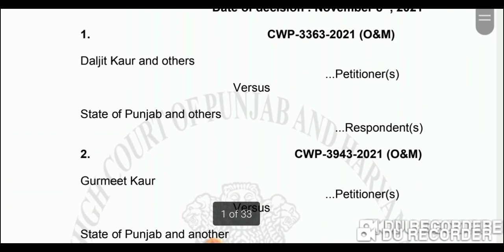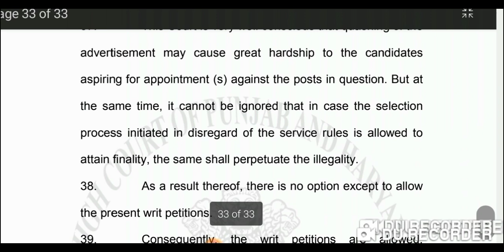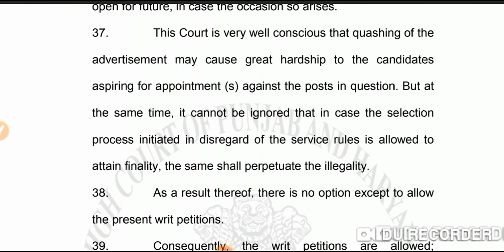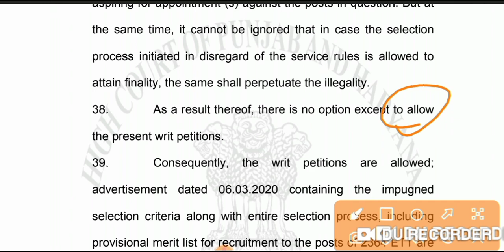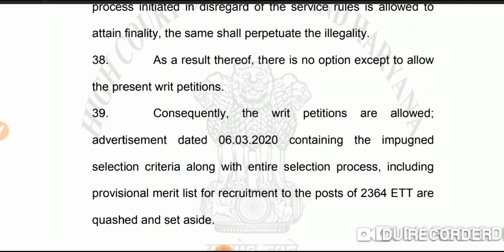ਕੀ ਕਹਿੰਦੀ ਹੈ Court ਦੀ Judgment / ETT 2364 Update